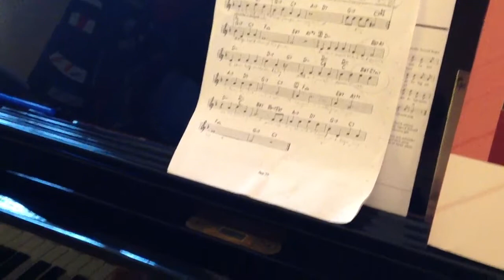Georgia On My Mind - weite Lage/ enge Lage-Technik Jazz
Christoph Pagel
Barpianist und Sänger, Berlin